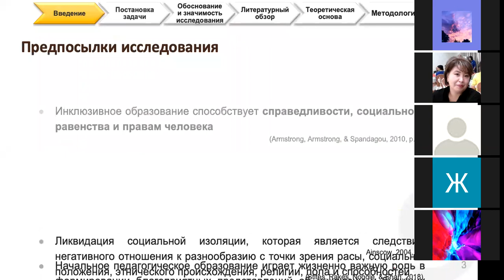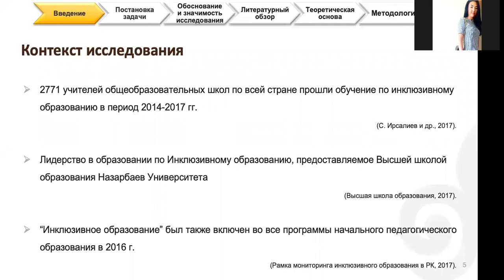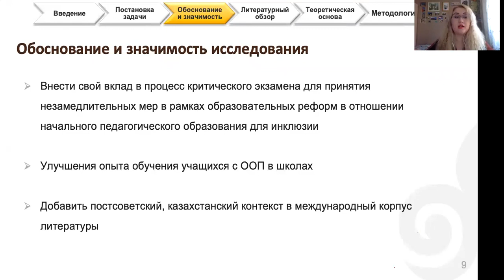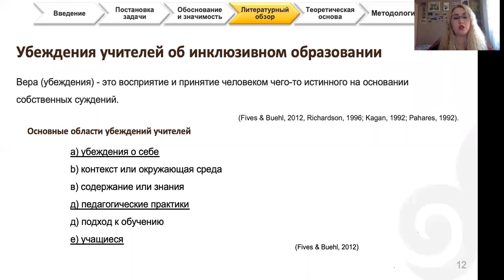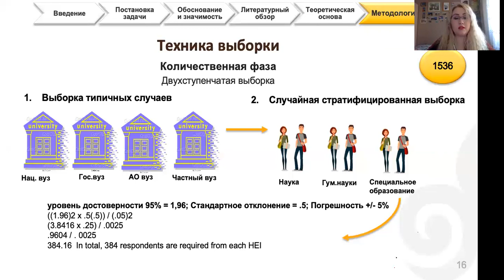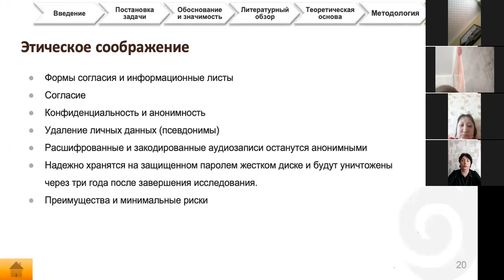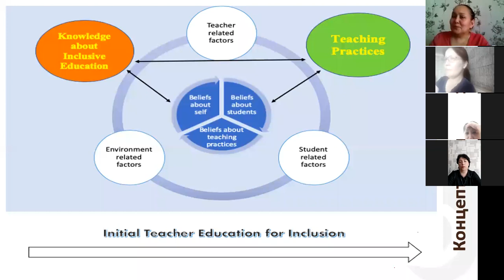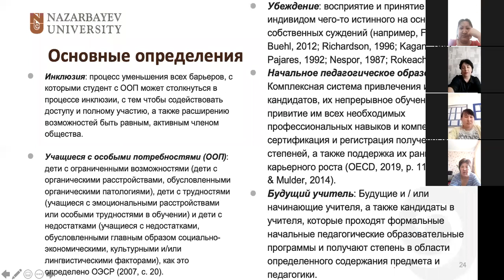Начальная педагогическая подготовка к инклюзивному образованию в Казахстане...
Начальная педагогическая подготовка к инклюзивному образованию в Казахстане, убеждения будущих учителей касательно учащихся с особыми образовательными потребностями и их вовлечение в общеобразовательные классы
Гульмира Туссупбекова
PhD кандидат ВШО НУ